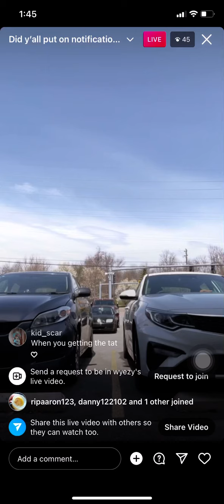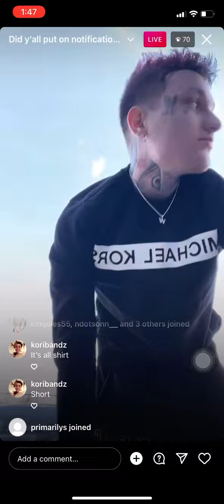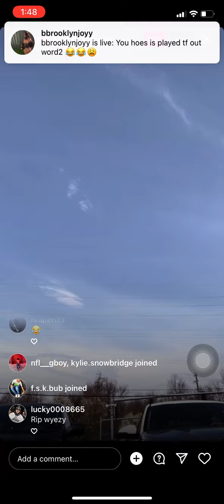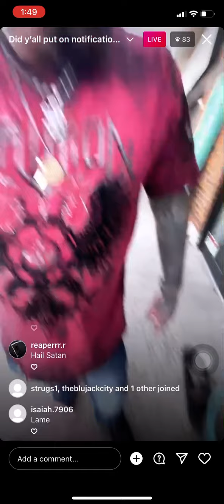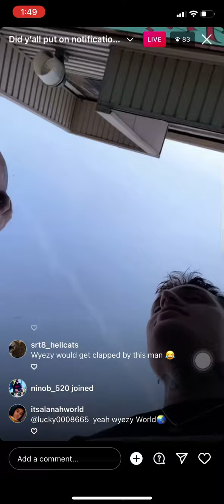Wyezy on instagram live screaming for no reason island boys recommended wyezy instagramlive 2020